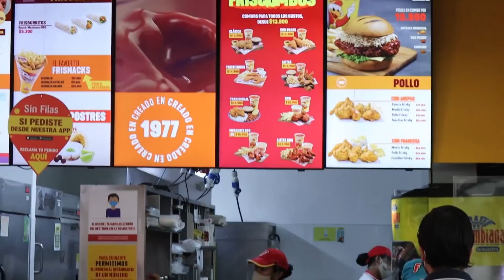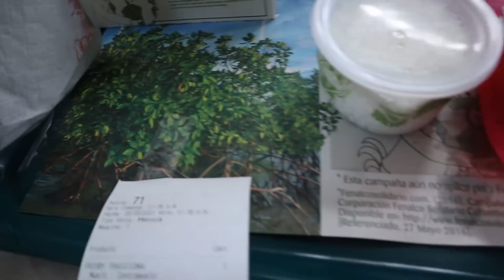¿Que tan buenos son los ALMUERZOS de FRISBY en Colombia? 🍗